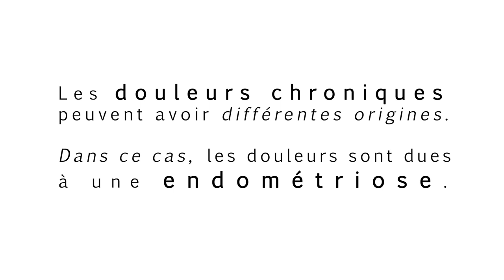endométriose - douleurs peintes [film expérimental]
Mathilde souffre d''endométriose, ce qui provoque des douleurs tous les jours. En tant qu'illustratrice elle cherche des moyens pour montrer sa souffrance invisible et les conséquences sur sa vie. Suivez le travail de Mathilde sur son compte instagram @lavieacroquer et sur son blog "la vie à croquer"

Le film a été sélectionné et diffuser aux 38èmes Rencontres cinématographiques de Gindou en août 2022 et au festival Couleurs du court aux Lilas en mai 2022.

Même si elle est souvent invisible, l'endométriose touche 1 à 2 femmes sur 10, avec un retard de diagnostic d'environ 10 ans. L'association ENDOmind agit depuis 2014 pour relayer la parole de millions de malades et leur permettre de mettre des mots sur leurs maux. Pour faire entendre leurs voix et celles de leurs proches, adhérez à l'association ENDOmind ou faites un don.

Ciné-chamanisme, c’est analyser les images pour comprendre la société, en créer de nouvelles pour essayer de la changer.

Dans les vidéos marquées du logo XP, je vous propose des idées de mise en scène originales dans des courts métrages expérimentaux. Vous pouvez-voir par exemple “Toutes ces images sur moi”, un film féministe qui parle du quotidien d’une jeune femme, filmé dans le reflet de son œil.

Dans le format “enquêtes d’images” je commente des extraits pour vous aider à l'analyse de film. Cette méthode permet aussi de vous aider dans les choix de mise en scène si vous êtes vous-même intéressés par réaliser des films. Ces vidéos peuvent aussi vous faire réfléchir sur les contraintes et choix techniques quel que soit l’art qui vous intéresse. Sur les chemins de guérison au cinéma, vous pouvez voir la vidéo "Visions chamaniques, images de guérison" (L'étreinte du serpent, Un monde plus grand, The Last Shaman, Blueberry l'expérience secrète, etc.)

De manière plus globale je défends une approche du cinéma par l’angle de l’originalité, de l’expérimentation visuelle et sonore, de la recherche de nouvelles idées au-travers de nouvelles formes artistiques. Si cette réflexion vous intéresse, la vidéo que j’ai réalisé sur mon processus de création cinématographique est à voir  !

Thomas Coispel